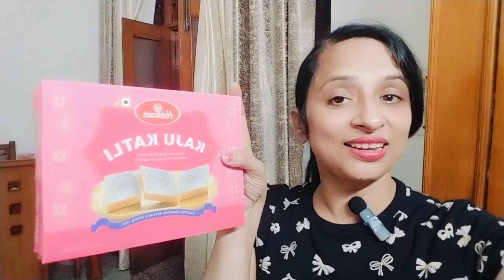DAY - 16|21 Days Weight Loss Challenge | Transform Your Body in Just 3 Weeks!**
Are you ready to transform your body and achieve your weight loss goals? Join our 21 Days Weight Loss Challenge, where we guide you through simple yet effective steps to shed those extra pounds and feel healthier than ever! 💪